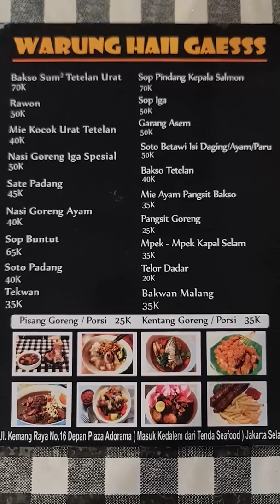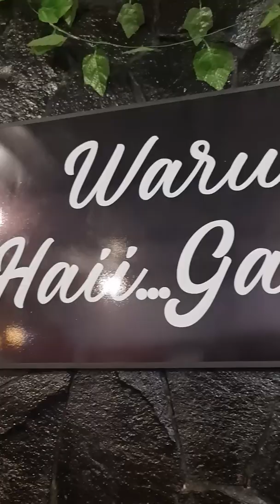Incity - Warung Haii Gaess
Warung 'Haii Gaesss' adalah salah satu 1 stop food shopping di kemang-jaksel.
Dari makanan cafe sampe makanan rumahan ada disini.
Bakso tulang sumsum, rawon, sate padang, soto padang, para balado, cumi item dan buaanyaaakkkk lagi 😍😍😍

Incity "Jalan-jalan Dibayarin"